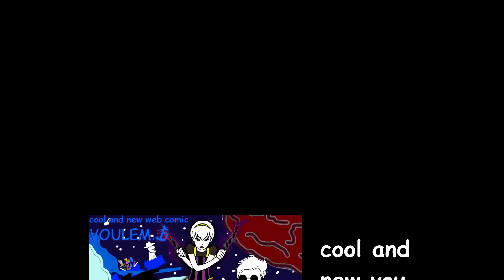A SICK NEW CANWC VOLUME IS COMING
be there 3/14 at 4PM EST ok?

track by interrobang feat. travis scott, trailer by makin